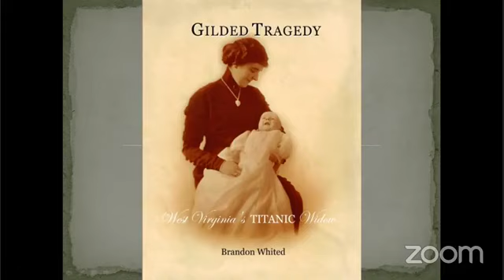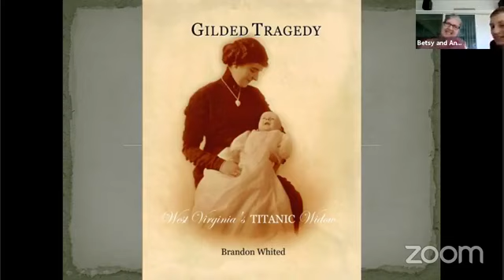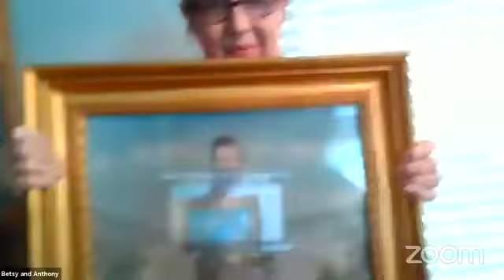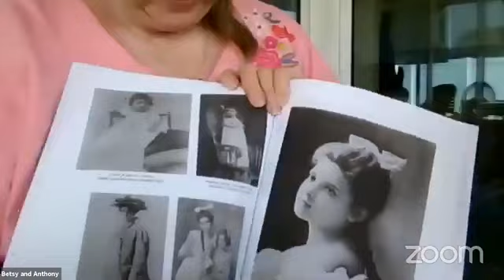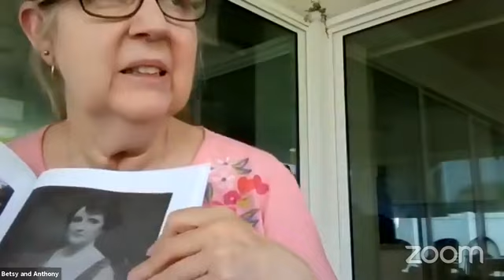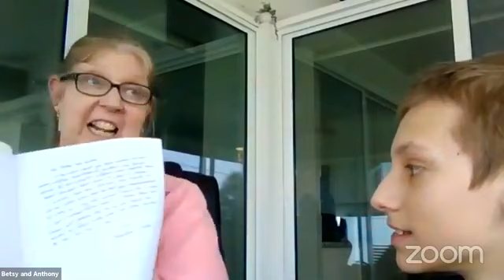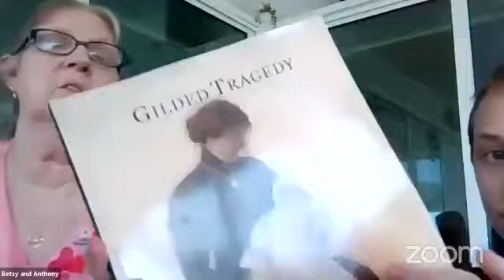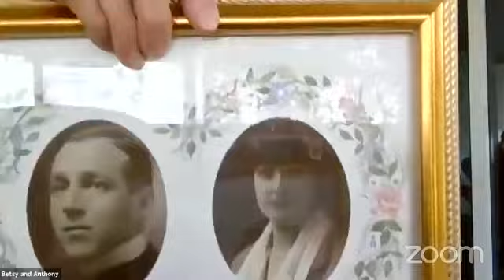Meet the Author, Brandon Whited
A chat with author Brandon Whited, Author of Gilded Tragedy West Virginia's Titanic Widow. The book is about Titanic survivor Eloise Smith, widow of Titanic victim Lucian Philip Smith. We are also Joined by Lucian and Eloise's granddaughter Betsy Smith Mclain as they share their connections with Titanic.